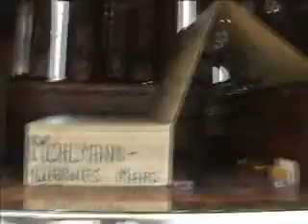Draaiorgeldag Tilburg 30-03-08 *Deel 2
Op 30-03-08 was er weer een draaiorgelmanefestatie in het centrum van Tilburg.
Ondangs het slechte weer was het nog enorm druk in de winkelstraten

Hierbij deel 2 van de 7 delen.
In dit filmpje is te zien:
Cementmolen:
0:00 Bandieten Galop.
2:50 Möhlmann/Warnies mars

Dansorgel de Hommerson Mortier
6:11 Ossendrecht Rumba (A. Decap)

De Pipo:
7:30 i will follow him